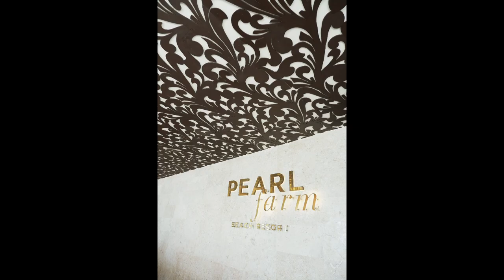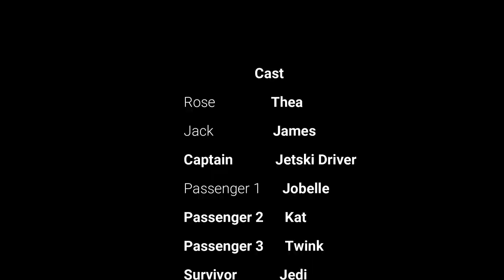Pearl Farm Vlog 2 of 2: Dinner, Banana Boat, Uwi!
This is the second part of the Pearl Farm Escapade with Family and Friends! :)

ENJOOOOOOY!